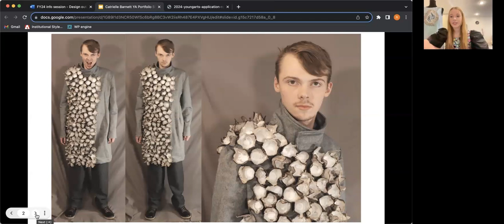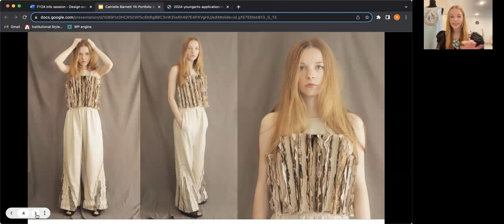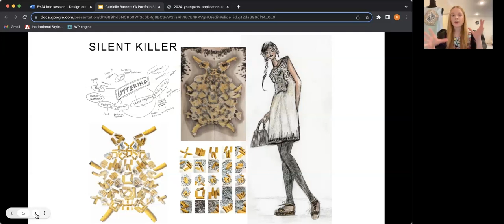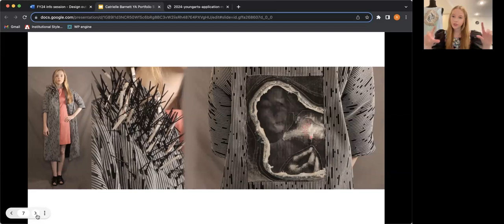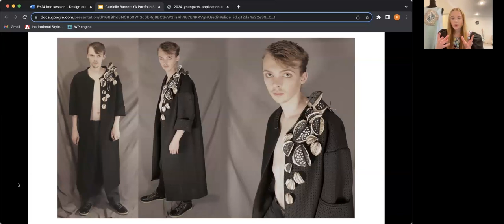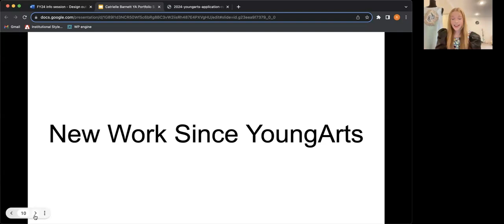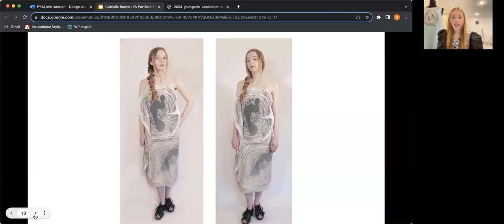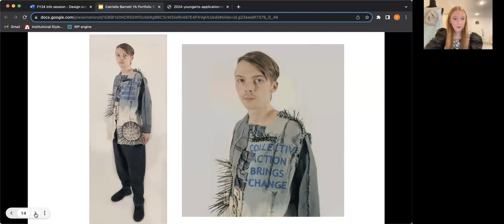Info Session: Design | 2024 YoungArts Application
YoungArts National Arts Competition
2024 Application Info Session: Design

Session for potential applicants to learn more about YoungArts’ national arts competition, why they should apply, speak with artists about their experience and ask questions about the basics, timeline and what we’re looking for in applications.

With Chat Travieso, 2003 Visual Arts &  U.S. Presidential Scholar in the Arts and Catrielle Barnett, 2023 Design